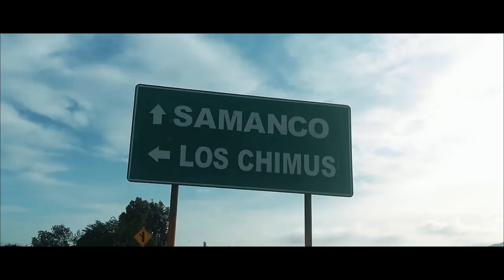Samanco Sideral - La Sartén /video oficial